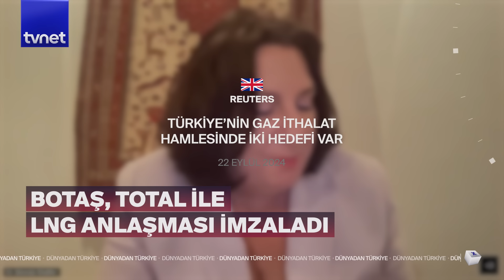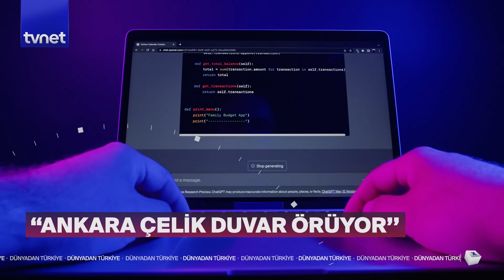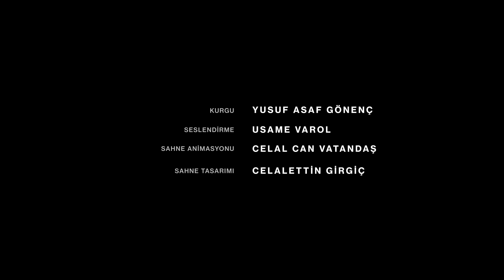Türkiye'nin küresel konumlandırma hamlesi dünyanın odağında | Dünyadan Türkiye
Dünyadan Türkiye'de her hafta, ülkemizle ilgili dünyada çıkan yorumları ve analizleri topluyoruz. Milli savunma sanayii, uluslararası ilişkiler, son yazılan akademik makaleler. Bu bölümde Türkiye ile ilgili en son konuşulanları ve ilginç olanları derledik. Dünyadan Türkiye, başlıyor.

00:00 Giriş
2:53 Erdoğan'ın BM konuşması dünya basınında
3:46 İran, Türkiye-Suriye normalleşmesine karşı
5:43 BOTAŞ, Total ile LNG anlaşması imzaladı
9:17 "Ankara çelik duvar örüyor"
11:15 Savunma sanayiide küresel oyuncu: Türkiye
12:46 Türk dış politikası analizleri
15:24 BRICS tartışmaları sürüyor
16:59 ABD'ye Türkiye çağrısı